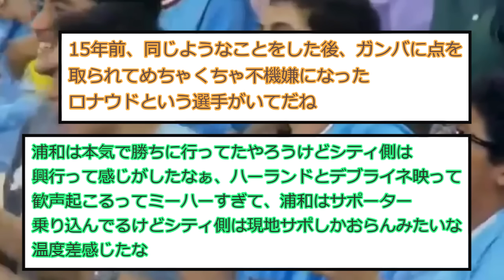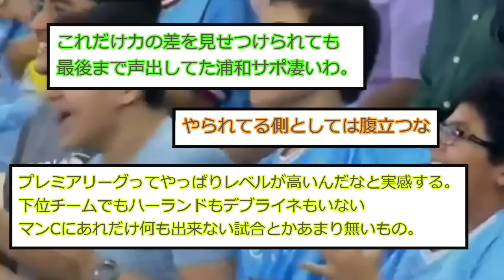【悲報】CWC浦和対マンCの試合中に観客が一番沸いた瞬間がコチラwww